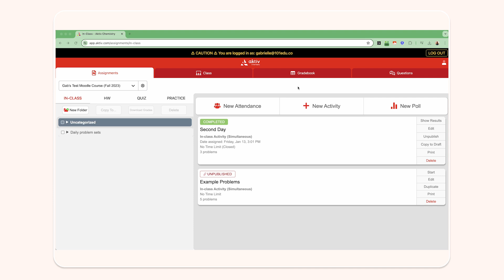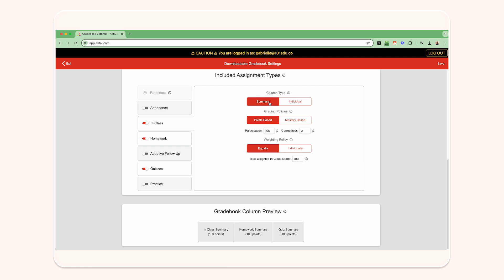Aktiv Support: Manage Your Custom Gradebook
As the leader in student engagement solutions for higher education, Top Hat enables educators to employ evidence-based teaching practices through interactive content, tools, and activities in in-person, online and hybrid classroom environments. Thousands of faculty at 750 leading North American colleges and universities use Top Hat to create meaningful, engaging and accessible learning experiences for students before, during, and after class. To learn more, please visit tophat.com.

Top Hat acquired Aktiv Learning in 2022. Since launching in 2016, Aktiv Learning’s platform for STEM has been embraced by educators at more than 700 institutions to drive increased engagement and outcomes in critical introductory courses. Its inaugural product, Aktiv Chemistry, now helps more than 120,000 students learn each year, and the company has recently expanded with new offerings in mathematics.